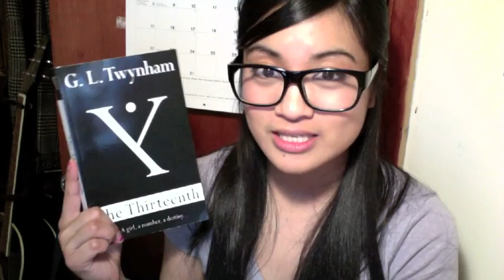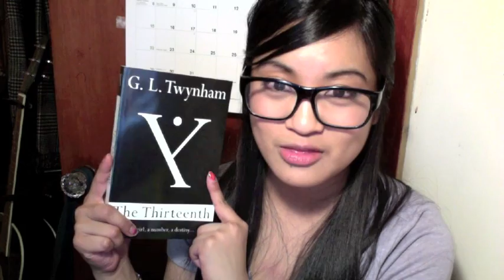Book Review - The Thirteenth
Book review of The Thirteenth by G.L. Twynham.

Action packed, and the combination of nerdy and fantastical elements spoke to my heart. Readable!